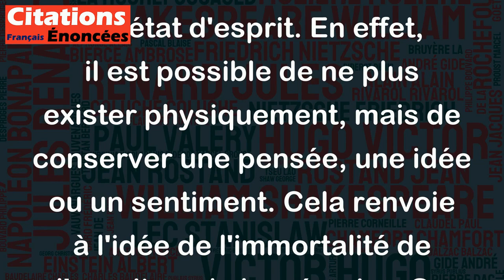On peut 'ne plus être' et 'penser encore.' - Bernard Werber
Cette citation de Bernard Werber est intéressante car elle souligne la différence entre l'état d'être physique et l'état d'esprit. En effet, il est possible de ne plus exister physiquement, mais de conserver une pensée, une idée ou un sentiment. Cela renvoie à l'idée de l'immortalité de l'esprit ou de la mémoire. On peut également considérer cette citation comme une invitation à réfléchir sur la valeur de nos pensées et de nos idées, qui peuvent subsister bien au-delà de notre existence physique.